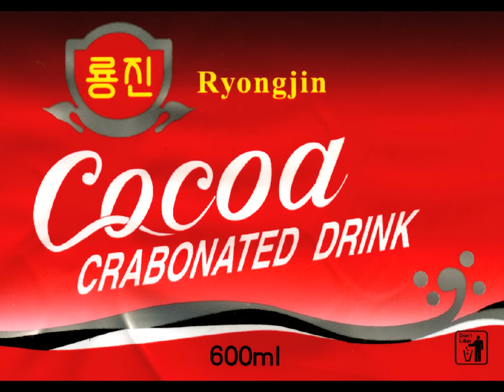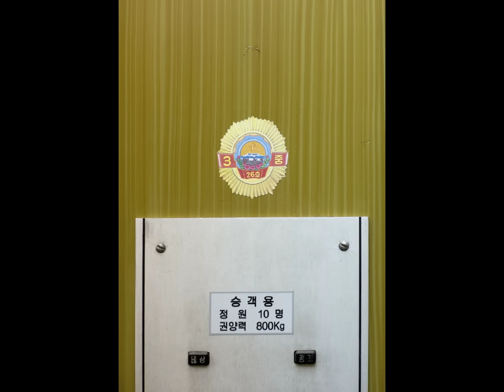NORTH KOREA - Pictures by ERIC LAFFORGUE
Pictures taken in North Korea in 2008, by Eric Lafforgue